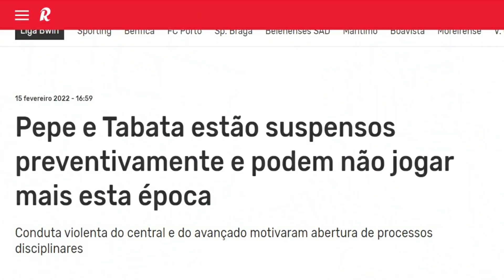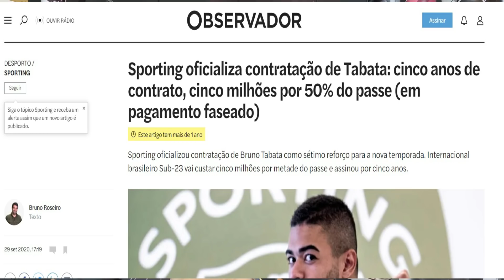COMO ESTÃO AS NEGOCIAÇÕES COM GABRIEL PIRES E BRUNO TABATA? | GALVÃO BUENO CORNETA JOHN TEXTOR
O que é Impedimento - Páginas Deborah

Leonardo Dantas